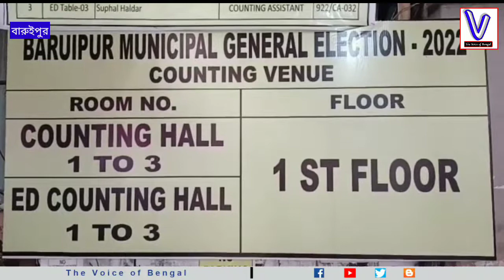বারুইপুর চলছে পুরভোটের গণনা। সবুজ আবির খেলা ও নাচ শুরু তৃণমূলের